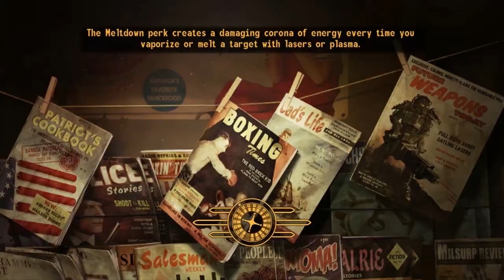Trying To find The Fun In Fallout New Vegas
is this video a joke? who knows maybe it is maybe it's not i think you guys can fugue it out, but i do know i'm going to lose subs from this that's for sure